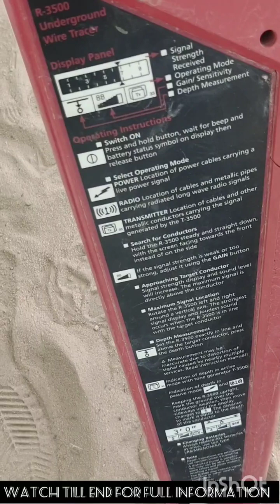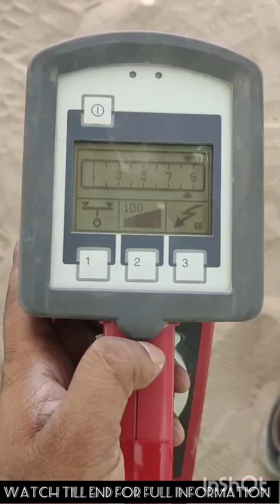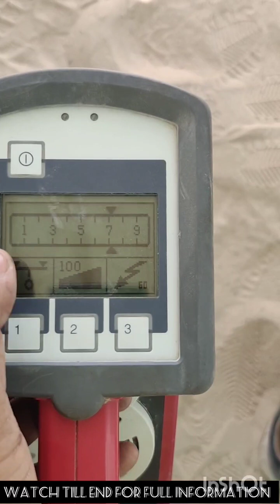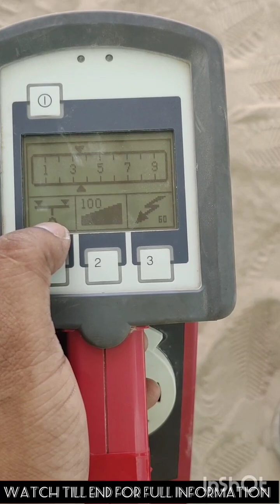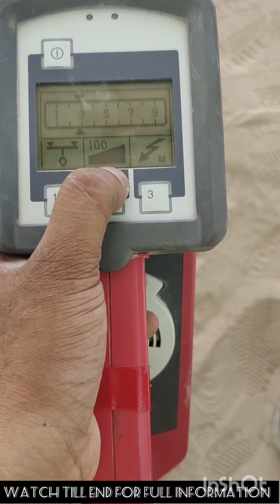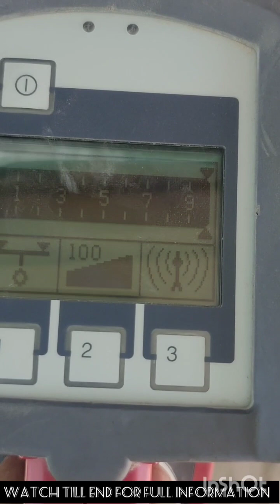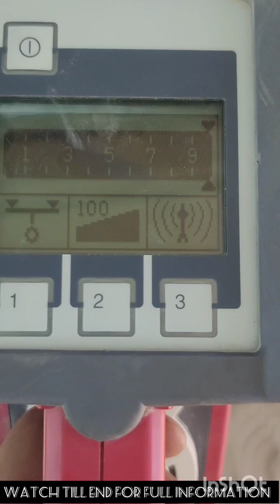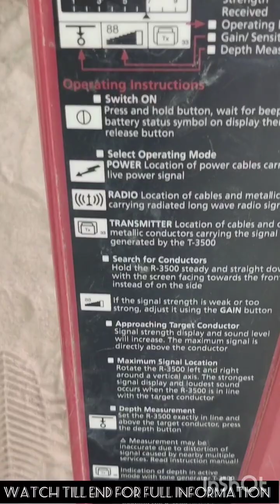Underground utilities Tracker or Wire tracker/Underground utilities detector Details how to use?